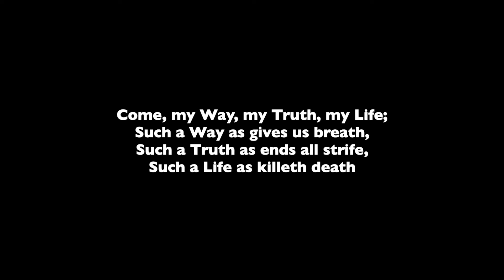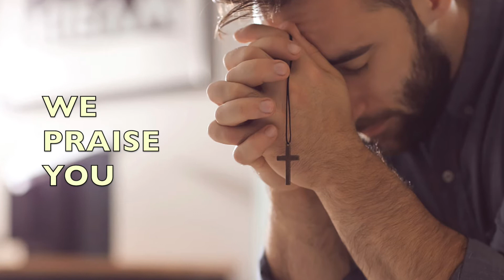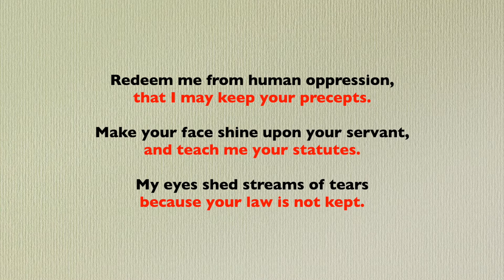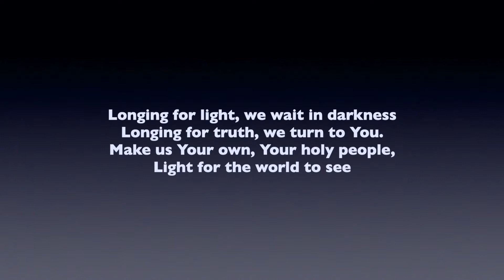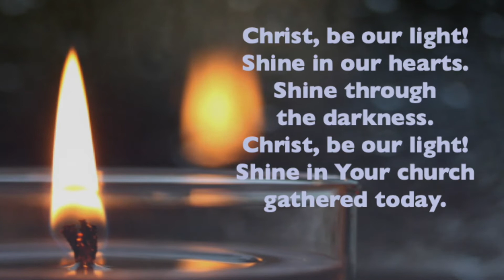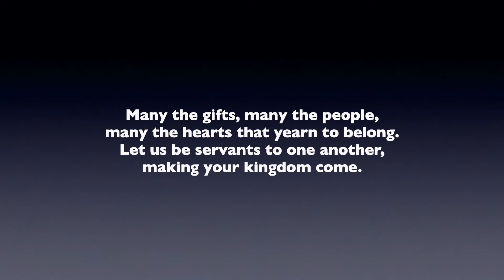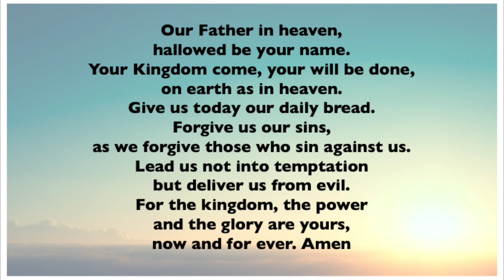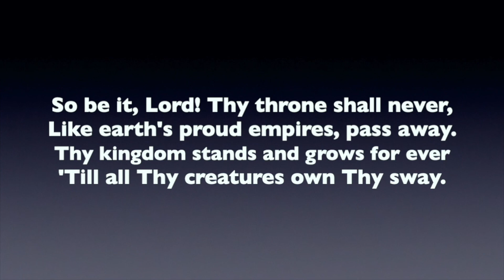EVENING PRAYERS ON WEDNESDAY 28TH JULY 2021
We offer our midweek prayers online every Wednesday at 8pm, and we welcome you to participate. Let us worship God together!